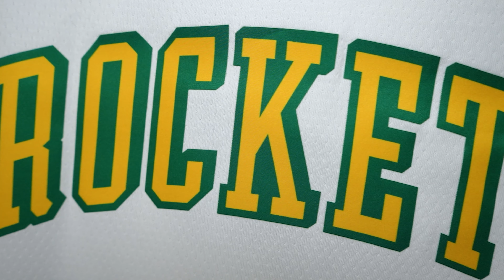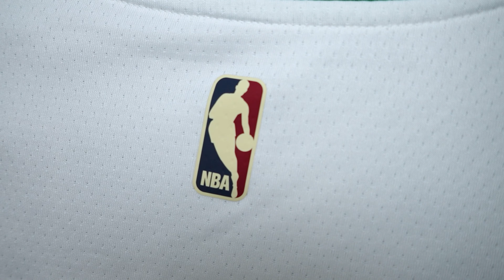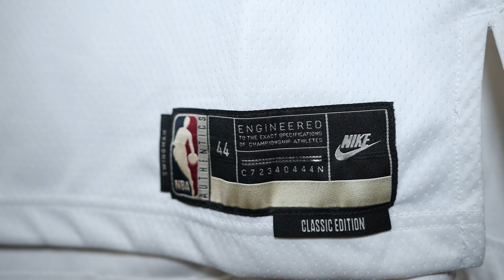UNBOXING: Jalen Green Houston Rockets Classic Edition Jersey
I have the links that are already search optimized, whether it be New Releases, Authentic, Swingmans, ect. They are already filtered and just a click away.  I did the work, so that it cuts down the time you have to do filtering.

WHERE I SELL MY JERSEYS:
JerseyConnect Ebay Store

Places to get your NBA/MLB/NFL/ect jerseys & Officially Liscensed products. Check out the links above.  Which means if you click the link and decide to purchase anything, it will give me a small commision and helps with growing the channel.  Thank you so much for your support. - Mike

JerseyConnect is Top-Rated Seller on Ebay.  Our Ebay store has some of the jerseys we purchase for unboxing videos and genuine vintage NBA jerseys that we’ve collected throughout the years. We ship from CA and orders ship out the next business day.  (Delivered within 2-4 Business days)

WHAT WE DO AT JERSEYCONNECT?

1. Here at JerseyConnect, we want to take a closer look at new NBA jerseys.  It is so hard to see the details when looking for jerseys online, especially when stores use stock photos or 3D renderings.  We aim to help sports fans by taking a close look at these new jerseys and help them decide if they want to buy or pass on a jersey.

2. We want to educate sports fans about Fake NBA jerseys and help avoid the headache of dealing with scammers.  We want to deliver insightful information so that you can make an informed decision the next time you buy a jersey online.